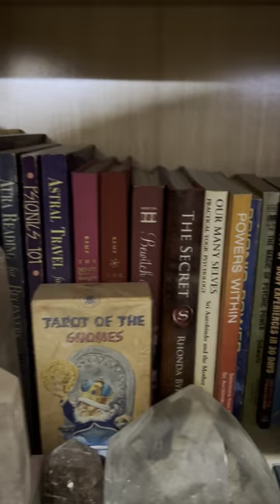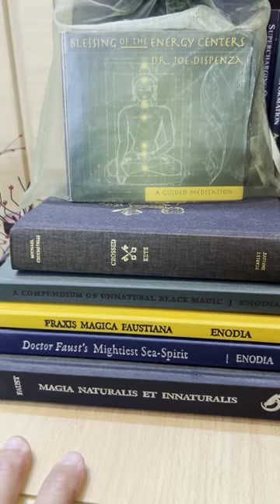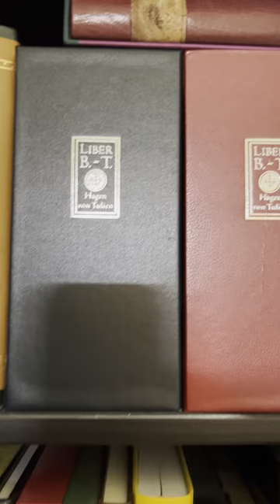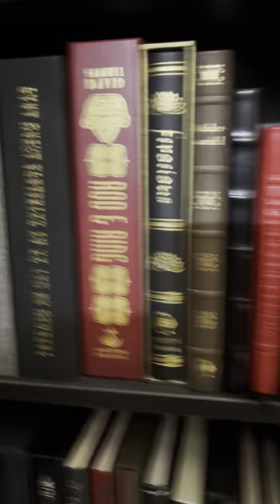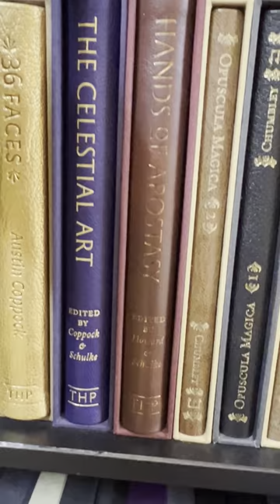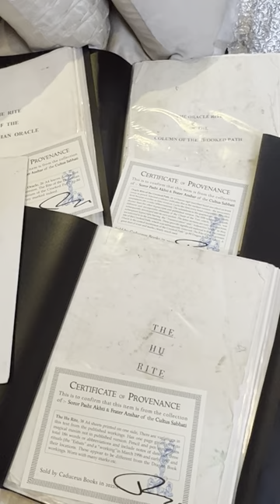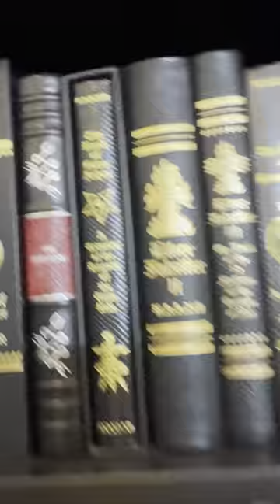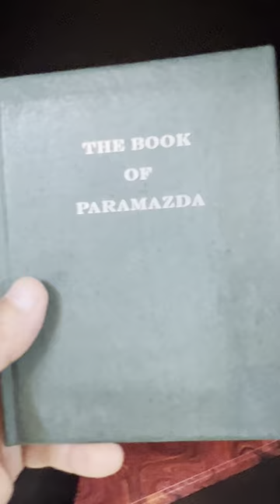[TREASURES OF A LIFE TIME COLLECTION- PART I] ; A 32 Years Journey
Special thanks for Larry Roberts of Miskatonic books , United States & Jonathan Devies of Midian Books, United Kingdom for their tremendous support for the past years. Mark Alan Smith of Primal Craft for his solid friendship, kind support,  true inspiration over the past years, and the honor to call me the Arabian Boris Balkan. Alejo Tores of Fall of Man for his deep friendship and for being one of my biggest support over the past years. Thanks to the kindness and friendship of Jane Cox of Troy books, United Kingdom. Thanks for the great friendship and extra support by my brother Edgar Kerval of Sirius Limited Esoterica.

Thanks for the tremendous support shown over the past years by David Beth and Jessic Grote of Theion Publishing Germany. Special thank you and appreciation to Robert Shehu‑Ansell of FULGUR for his kind support within the past years. Thanks for the support of Peter Hamiliton of Atrametous Press , United Kingdom. Thanks for the support of Gabriel McCaughry of Anathema Publishing, Canada.  Thanks for the kind support of Ben Fernee of Caduceus Books - Society of Esoteric Endeavour, United Kingdoms. Thanks for the great support of Michael Staley of Starfire Publishing, United Kingdom. Thanks for the great support of John Belongie of Transmutation Publishing.

Thanks for the support of Alkistis at Scarlet Imprint. Thanks for the support of  IXAXAR. Thanks for the support of Marilyn of Weiser Antiquarian. Thanks for the support of Michael Thompson, Canada. Thanks for the support of Paul Nunez of Manus Sinistra.   Finally, my greatest appreciation goes to my friend Amit Biswas for believed in me.

For updates on the latest release from publishers, books reviews, and close up professional photos taken of the best collections of fine esoteric books on planet earth! Including but not limited to Primal Craft, Xoanon, Three hands press, Troy Books,  Atramentous, Fall of Man , Theion Publishing, FULGUR, Anathema , Sirius Esoterica Limited , Society Of Esoteric Endeavors... ..